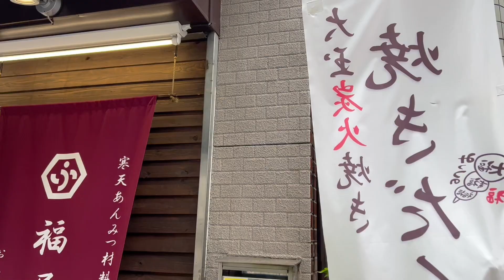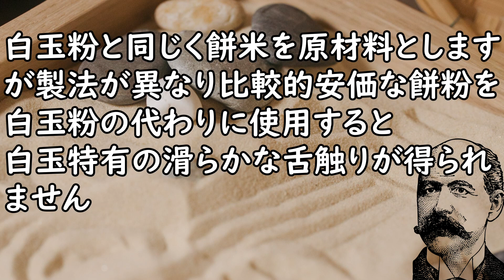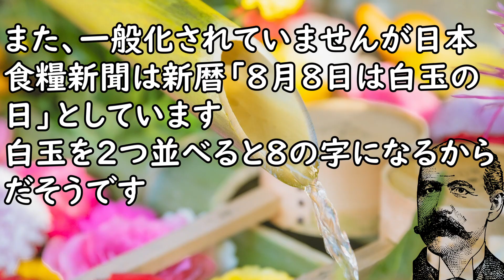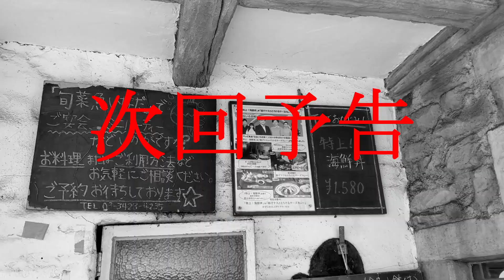【千代田区神田須田町】明治19年創業の寒天製造で歴史のある『福尾商店』梅寒天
【参考資料】
『福尾商店』東京都千代田区神田須田町1-34 1F
《営業時間》月曜・日曜・祝日休み［月～金］10:00～19:00［土］10:00～17:00
《アクセス》東京メトロ銀座線「神田駅」より徒歩２分、ＪＲ中央線ほか「神田駅」より北口＆東口より徒歩４分、東京メトロ丸ノ内線「淡路町駅」より徒歩４分、都営地下鉄新宿線「小川町駅」より徒歩５分。淡路町駅から244m

【参考画像】
●pixabay

優美なひととき written by 天野 七祈